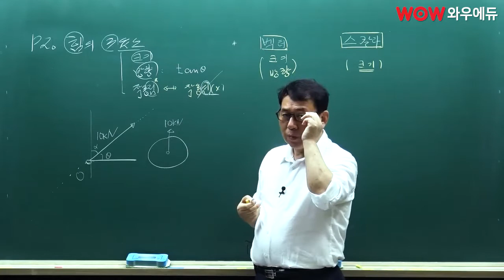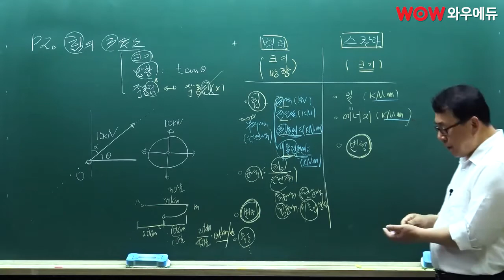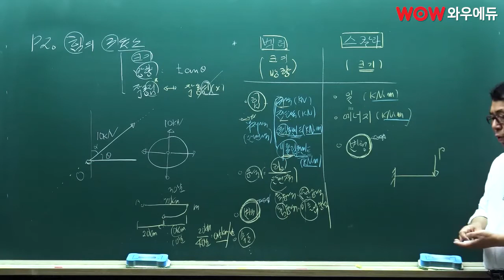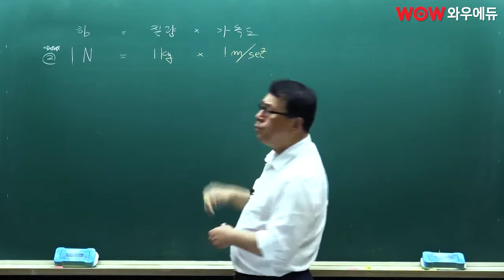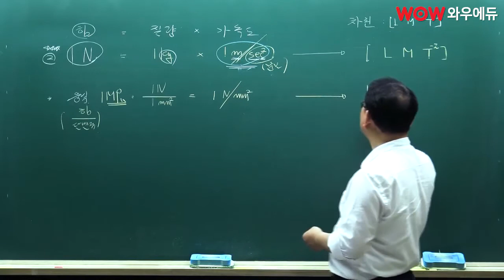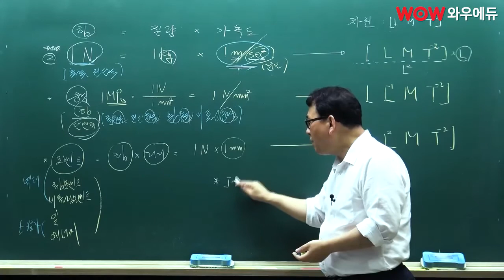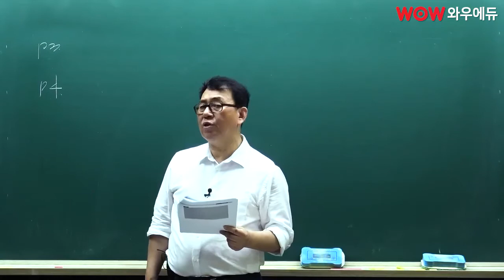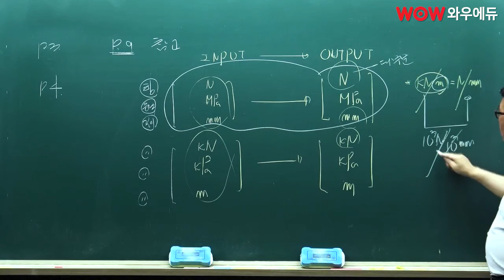명불허전 토목지존! 장성국 응용역학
· 명불허전 토목지존! 장성국 토목설계/응용역학